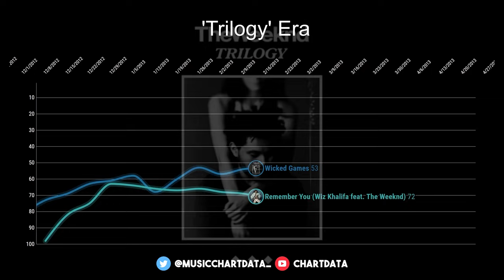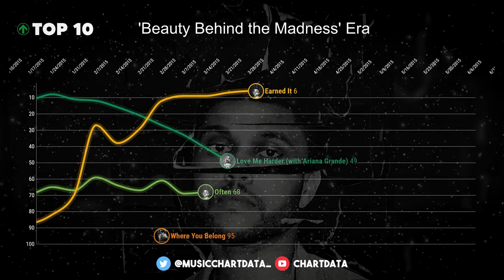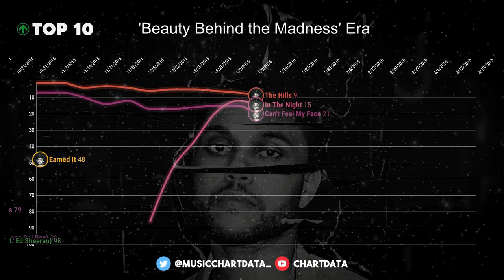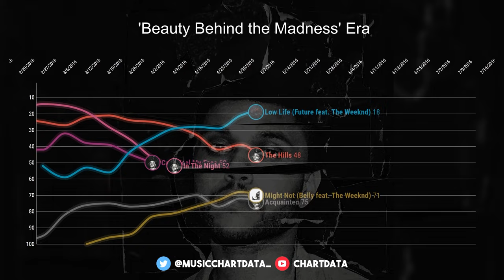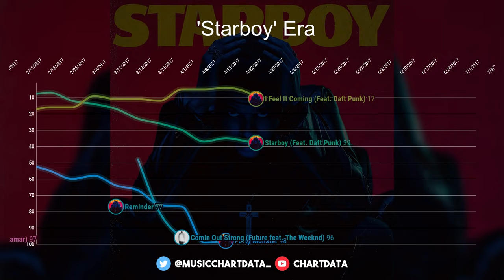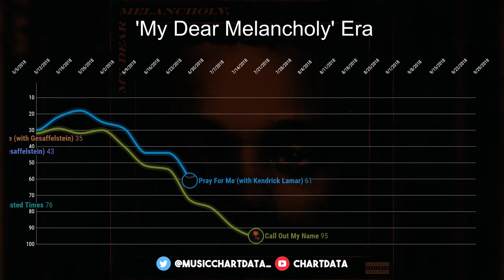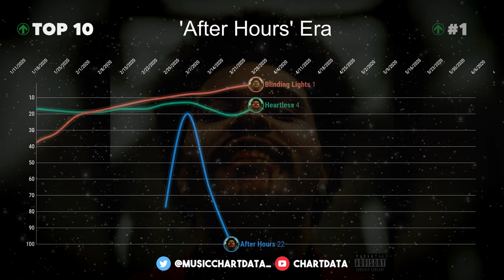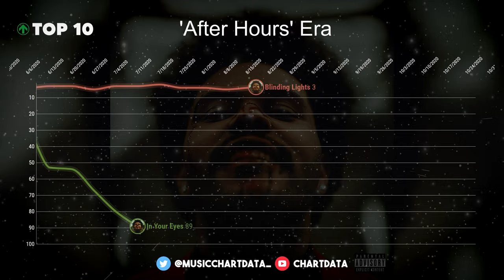The Weeknd — Billboard Hot 100 Chart History (2012-2021)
Click the link below or the card above to support us. Thank you very much and enjoy the video!

-- TIMESTAMPS --
0:00 - Pre-Debut
0:30 - 'Trilogy' Era
1:01 - 'Beauty Behind the Madness' Era
3:35 - 'Starboy' Era
5:11 - 'My Dear Melancholy' Era
6:05 - 'After Hours' Era